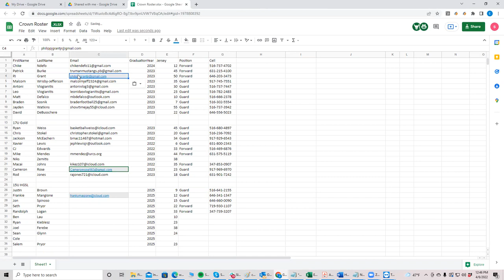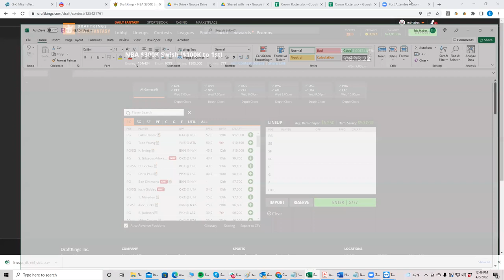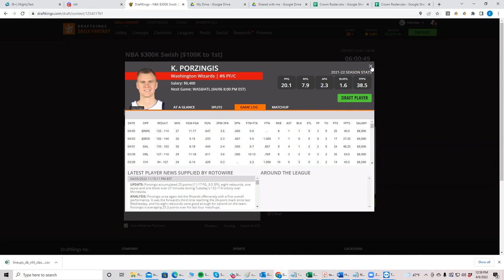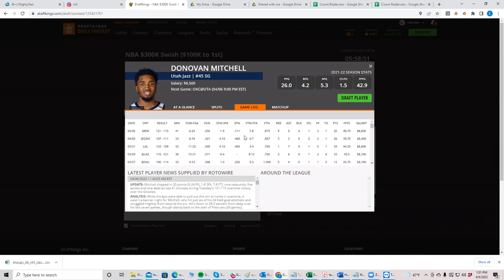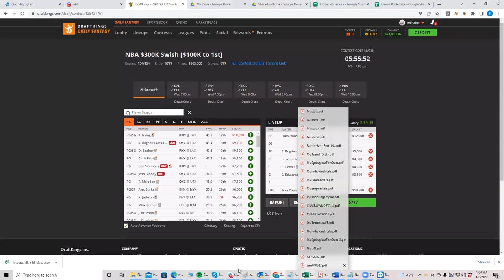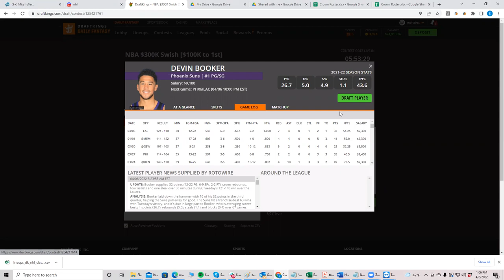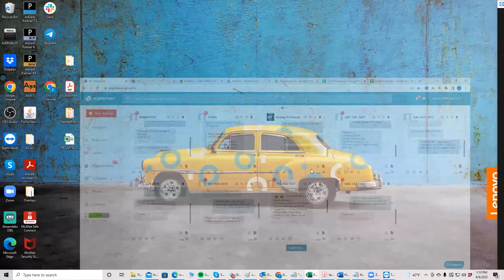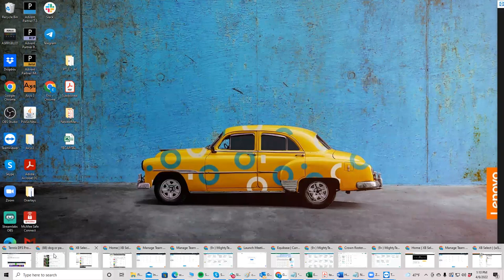NBA Crazy First Look Tuesday with BobbyFi and Sheets